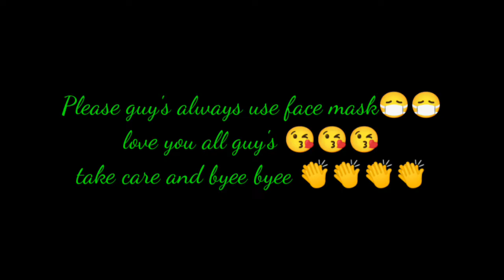Dahor dada tuk tuk kot maan dichea...🙏🙏🙏🙏